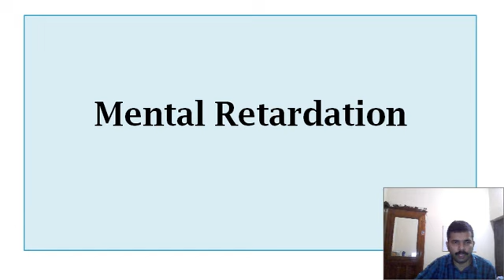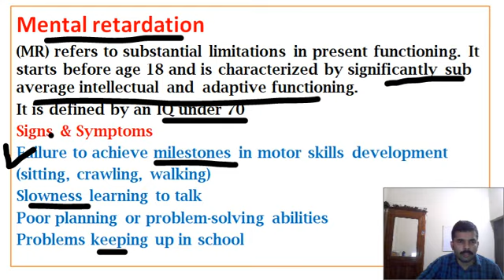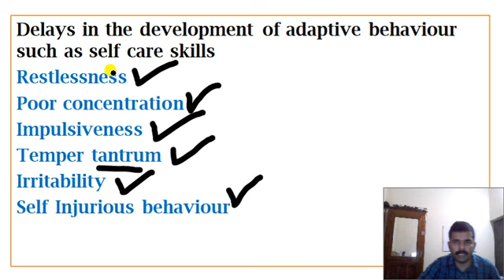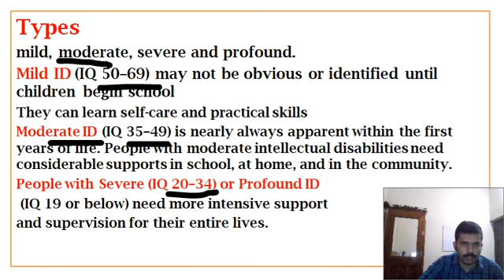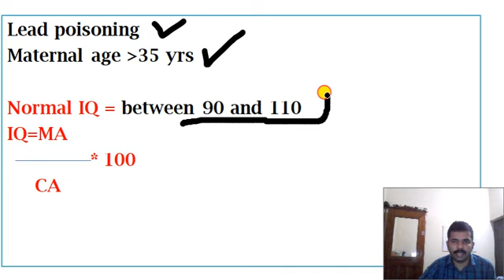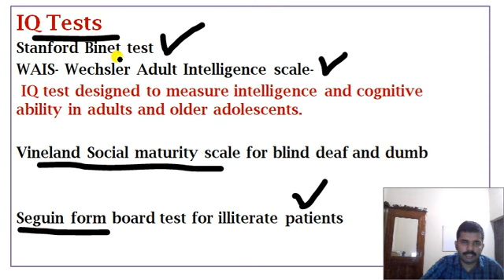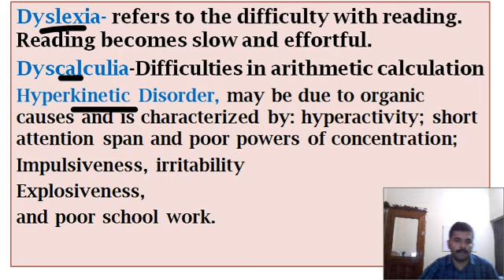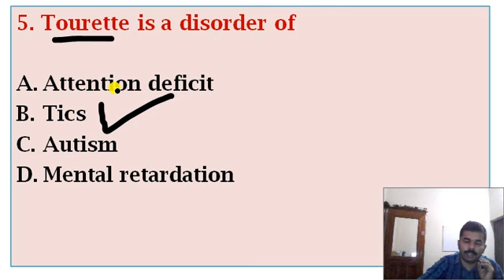Mental Retardation (MR) For Nursing or Medical Exams/JHI/Jphn/Kerala Psc/Esic/Dme/Nursing Officer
Join Our Telegram channel Search- Nurse Queen in telegram/or send message from telegram app to 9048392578
Please Watch below Play list Full for Getting Higher Rank in any Nursing Exams